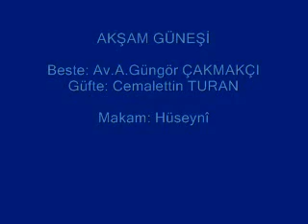AKŞAM GÜNEŞİ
Batarken ufukta, kızıl rengiyle
Gurûb etti yine, akşam güneşi
Yükselir nağmeler, bülbül sesiyle
Eridi bağrımda, akşam güneşi

Konuşurken kalpler, gönül diliyle
Bakışırken gözler, duygu seliyle
Efkârlandı gönlüm, hicran yeliyle
Süzülür enginde, akşam güneşi

Vuslata özlemdir, gonca gülüyle
Duyguya kemend'tir, pembe tülüyle
Kalbe muhabbettir, mahzun haliyle
Yanar bir meş'ale, akşam güneşi

Beste: Av.A.Güngör ÇAKMAKÇI
Güfte: Cemalettin TURAN

Makam: Hüseynî
Usûlü: Düyek